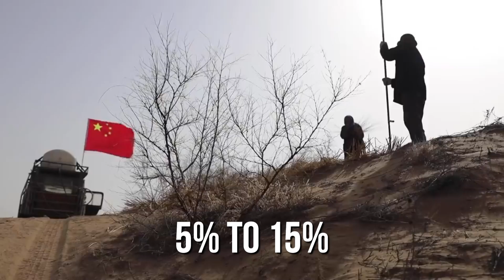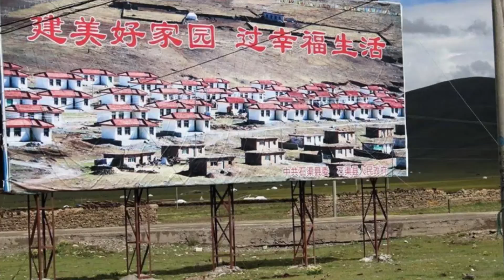How China is Stopping Desert Spread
China Has Built the Green Wall: Can it Stop the Desert Spread?
The Green Wall project is expected to increase the world’s forest by 10%. The program oversees the planting of various grasses, shrubs, and trees in a systematic pattern that ensures mutual protection and high survival rates. A combination of manual planting and aerial afforestation methods was employed. So far, an impressive figure of 66 BN trees have been planted, creating the largest artificial forest in the world. But to tame the Gobi desert is no easy feat, after all the desert covers an area equivalent to 888,000 sq mi (2.3 million sq km).  Due to its scale, the desert is known to affect regional and global climate and is in turn affected by global climate change. The subsequent climate change makes the Gobi desert one of the most complex ecosystems to understand and manage. Can the Great Green Wall be successful in halting the Yellow Dragon? And what strategies are being used on the ground to make this change?